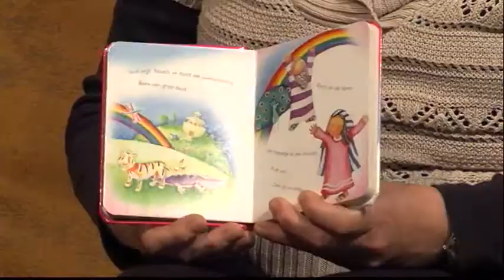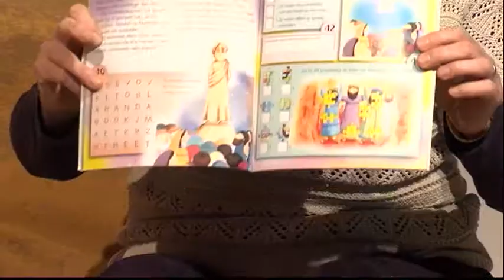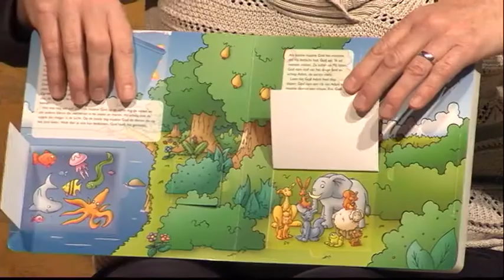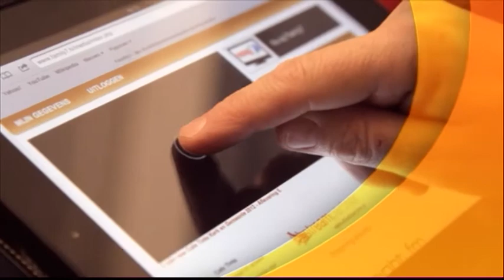Café Tinto, 6 november 2014, deel 1 - Ineke Lous, Kinderbijbel.nl